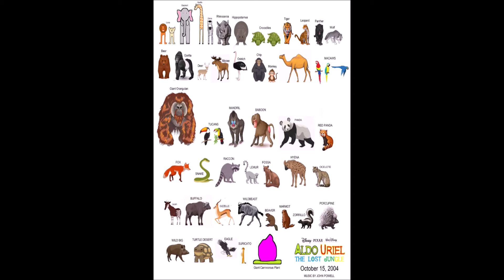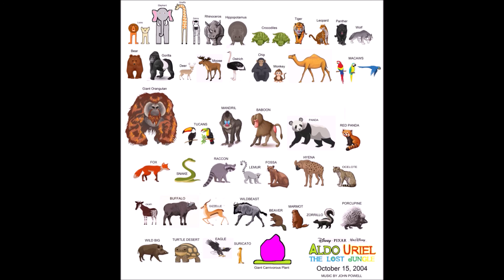Aldo Uriel: The Lost Jungle Soundtrack 6. Gasolina - Daddy Yankee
Sinopsis
Uriel y sus amigos, invitados con los ferguson un padre una madre, un tio y una tia, por accidente un choque aviación llega una jungla y una fronta de hay una ciudad en paz y sospechosa, al desesperación con la familia ferguson en busca de su hijo Marco Ferguson, Uriel se encarga los incidentes para salvar la ciudad de arkion mars mientras que sus amigos pasan de fiesta en la ciudad, cuando wishbone el gordito lider igual que will tambien lider de los canivales que es alian de algunas personas normales, que intenta hacer morir los ciudadanos cuando muchos incidentes.

Uriel and his friends, invited with the Ferguson a father, a mother, an uncle and an aunt, by accident an aviation crash arrives in a jungle and a front of there is a city in peace and suspicious, in despair with the Ferguson family in search of his son Marco Ferguson, Uriel is in charge of the incidents to save the city of arkion mars while his friends spend partying in the city, when wishbone the chubby leader as well as will also leader of the cannivals who is an ally of some normal people, who try to kill citizens when many incidents.

The fourth from Aldo Uriel: franchise
Aldo Uriel: The Lost Jungle (English)
Aldo Uriel: La Selva Perdida (Español Latino)
Aldo Uriel: La Ciudad Y La Selva (España Castellano)